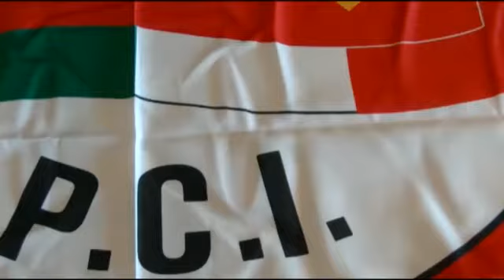"Noi staffette partigiane con il cianuro per non essere torturate dai nazisti"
Luciana Romoli, staffetta Partigiana